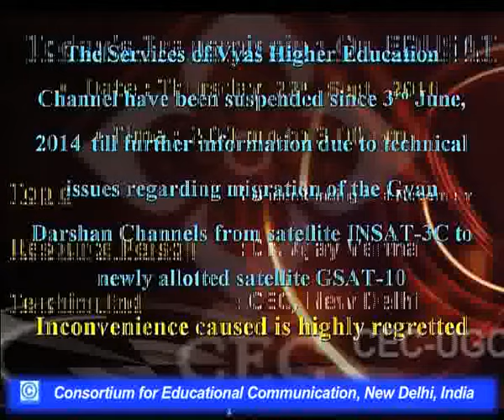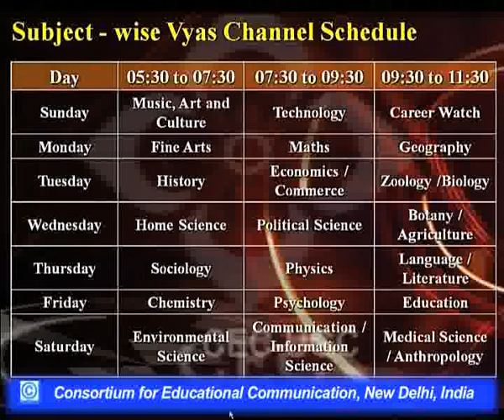Understanding Post Modernism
This Lecture talks about Understanding Post Modernism